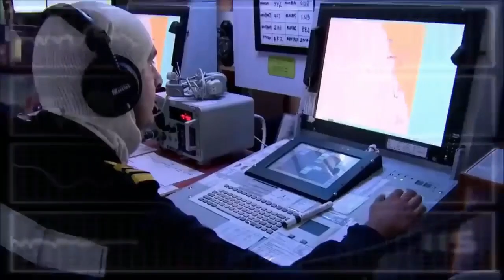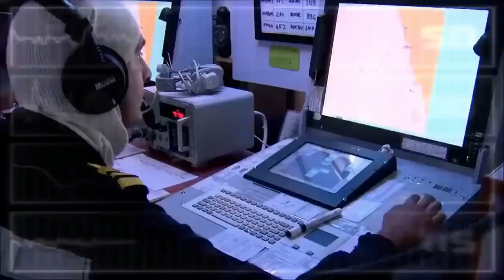CM-400AKG: The Aircraft Carrier Killer | Answer To INS Vikrant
In this video we have discussed CM-400AKG, its specifications & its role in building anti-ship capabilities of JF-17 Thunder.